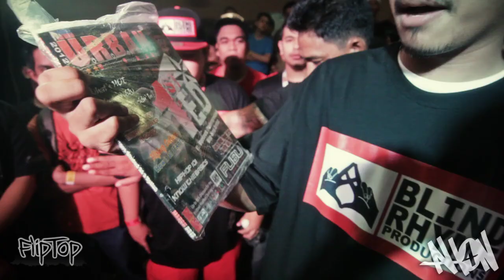FlipTop - Frooz vs Sayadd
FlipTop Metro Manila presents: Ahon 4, Day 1 + Bambu: The Rent Money Tour @ B-Side, The Collective, Malugay Street, Makati City, Metro Manila, Philippines. December 10, 2012. Filipino Conference Battle.

-FROOZ VS SAYADD-